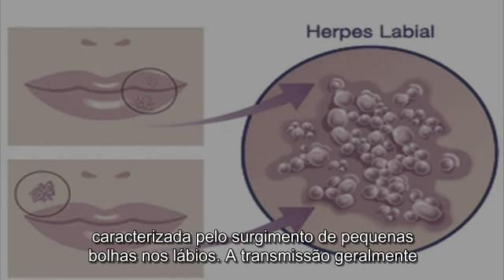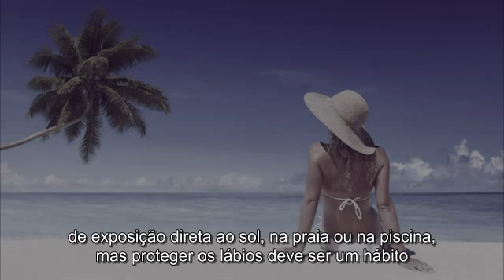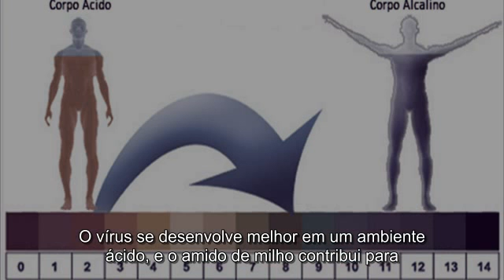Como Combater o Virus Herpes Labial Usando Remédios Caseiros de Alívio Rápido!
O herpes labial nada mais é do que uma infecção causada pelo vírus herpes humano, caracterizada pelo surgimento de pequenas bolhas nos lábios. A transmissão geralmente ocorre quando entramos em contato com...